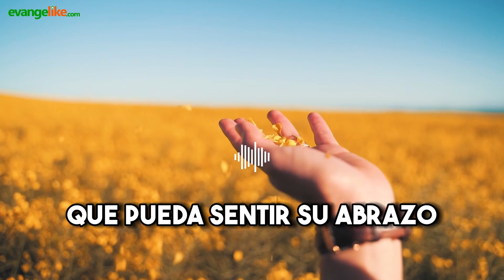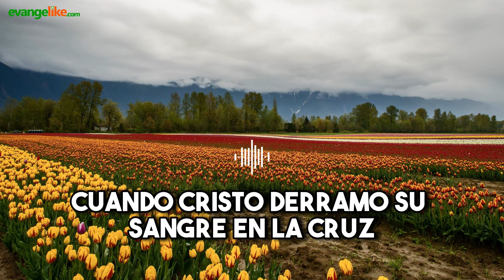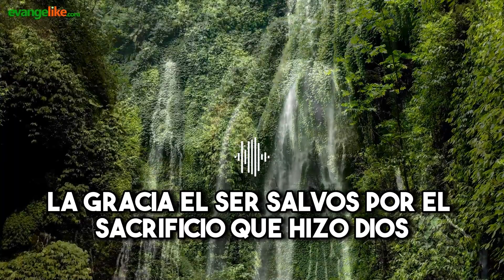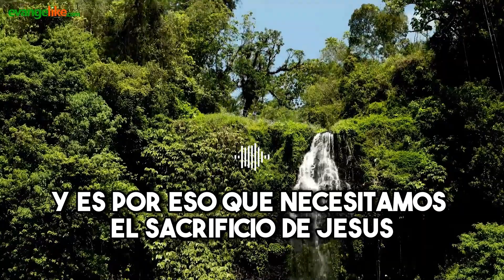Devocional Cristiano para Adultos | 05 de julio de 2023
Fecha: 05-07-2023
Título: POR GRACIA SOIS SALVOS
Autor: Vladimir Polanco
Locución: Elías Gómez